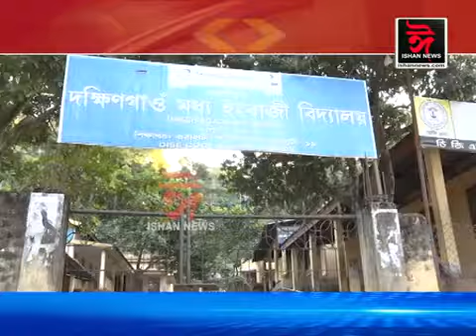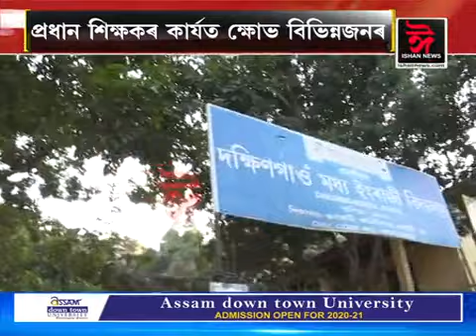ছাত্ৰ বৃত্তিৰ নামত ধন সংগ্ৰহ।একাংশ ইছলাম ধৰ্মী ছাত্ৰৰ পৰা সংগ্ৰহ কৰা হৈছে ধন।